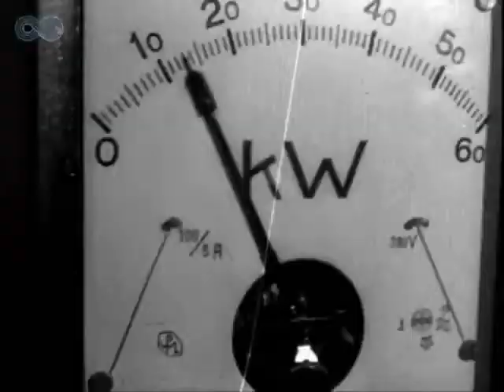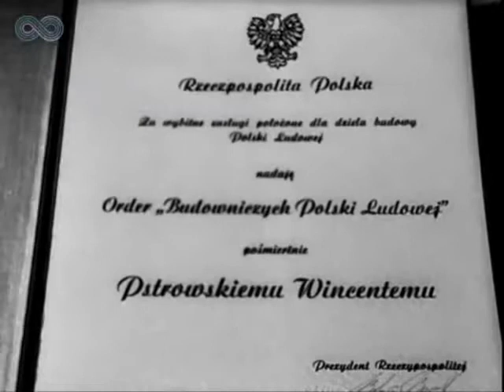Polska Kronika Filmowa 31 1950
1. Plan 6-letni uchwalony. Sejmowe wystąpienie wicepremiera Hilarego Minca w sprawie ustawy o sześcioletnim planie rozwoju.
2. W Nowej Hucie. Obchody Święta Odrodzenia na terenie nowej dzielnicy Krakowa.
3. Na kopalni "Makoszowy". Wręczenie Krzyży Zasługi dla górników z okazji Dnia Odrodzenia.
4. Dom Słowa Polskiego. Otwarcie drukarni w Warszawie.
5. Kino "Moskwa" otwarte. Pierwszy seans w nowym kinie w Warszawie.
6. Święto Odrodzenia w Belwederze. Spotkanie z przodownikami pracy, przedstawicielami nauki, kultury, sztuki.
7. Warszawa bawi się. Zabawa na warszawskich Bielanach z okazji Święta Odrodzenia.